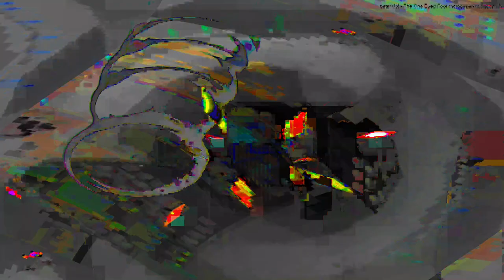[EPILEPSY WARNING] Movie 24 01 18 14h46m58s